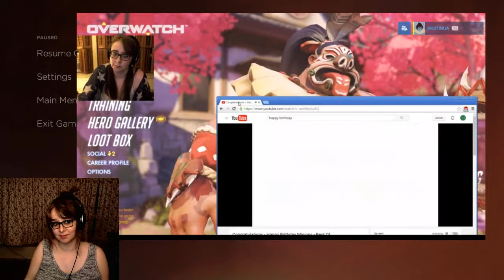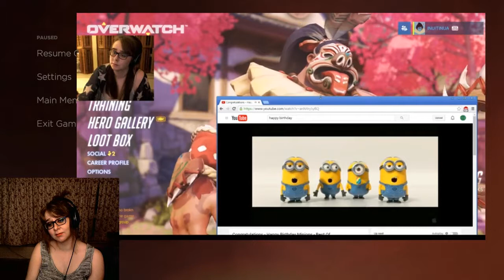Adios Javi Final Episode TWD: ANF (Part 4)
It is over. All over.